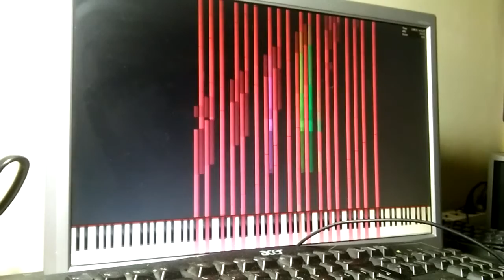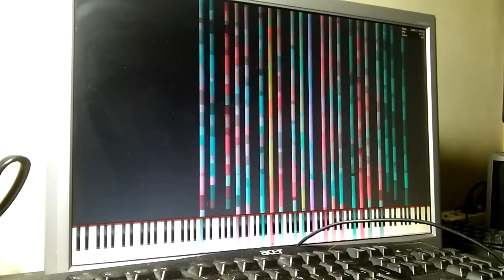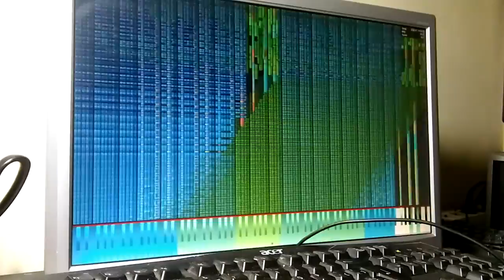Core 2 Duo E8600 plays Anti-Chlorobenzene 8.1 Million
PC specs:
HP DC7800p CMT
Core 2 Duo E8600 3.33 GHz
4 GB DDR2 800
nVidia Geforce GT440
Seagate 500 GB HDD